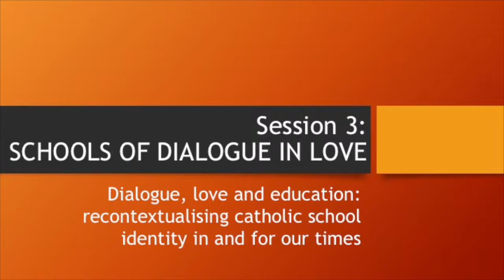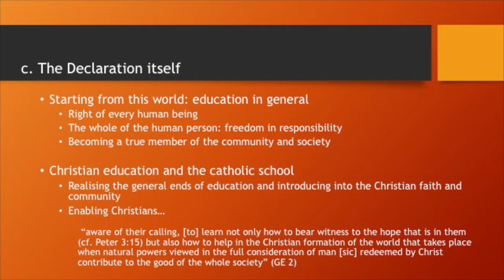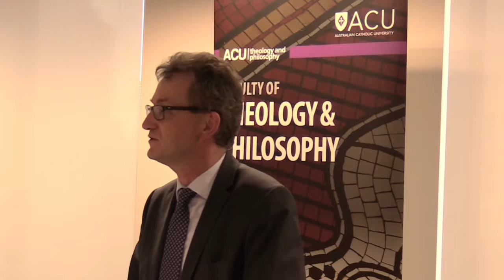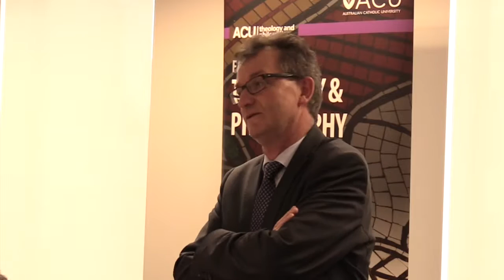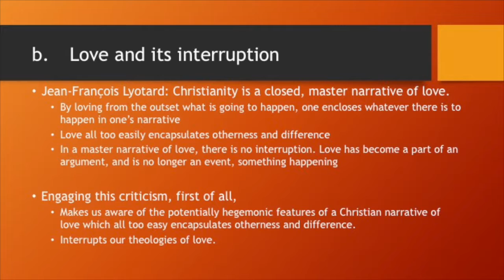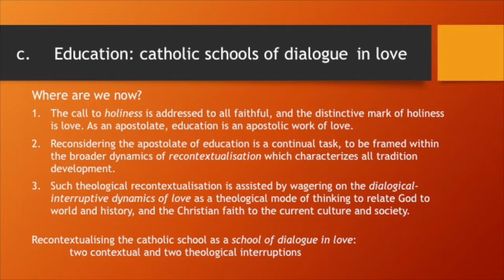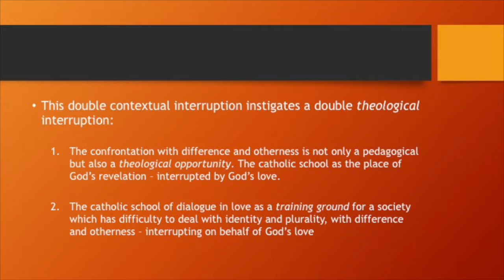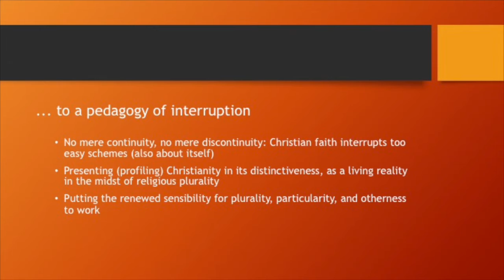Lieven Boeve: Schools of dialogue in love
Dialogue, love and education; recontextualising catholic school identity in and for our times.